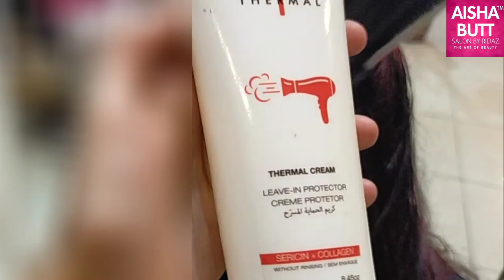Dark Chocolate Color with Bleach Wash Really Hard Task by AISHA BUTT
Address:
Gujrat, Pakistan.